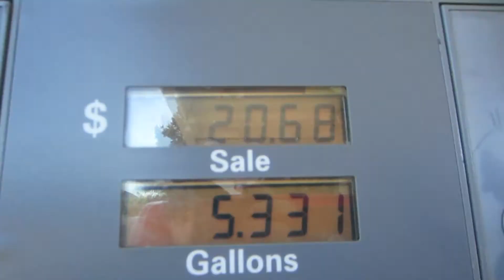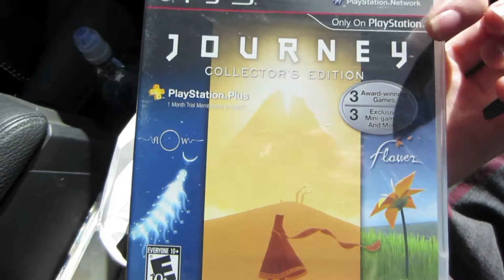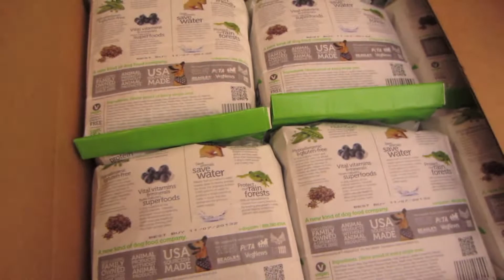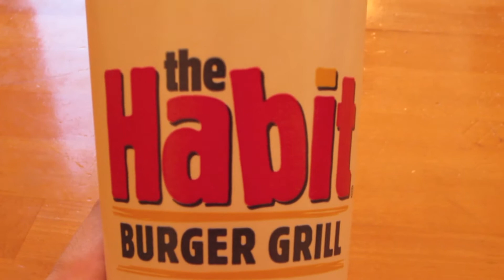Horse feet Jan 16-17th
WHO WOULD DO THAT TO THE VAN!?

Buddies!